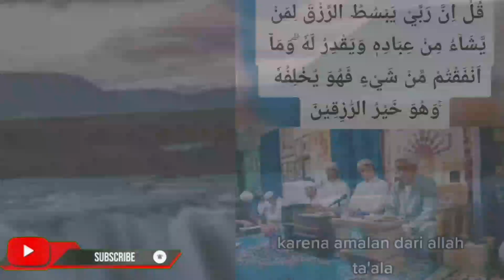amalan kaya tapi tidak pelit